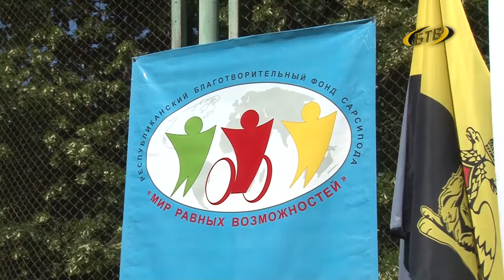Первый турнир по петанку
В Бендерах прошел первый турнир по петанку. Это популярная во всем мире спортивная игра на свежем воздухе. Соревнования проходили в формате «личный турнир» в условиях острой борьбы и противостояния. Участвовали 10 параспортсменов из Тирасполя и Бендер.